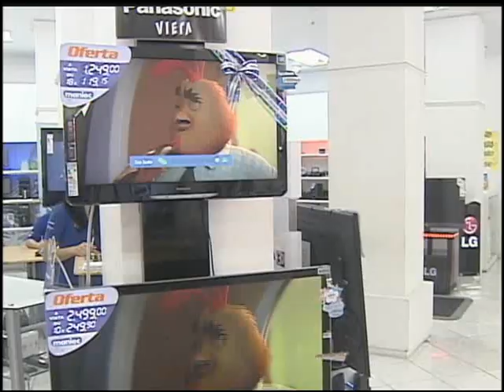Ulbra Notícias - 31 de janeiro de 2012 Bloco 2 de 2